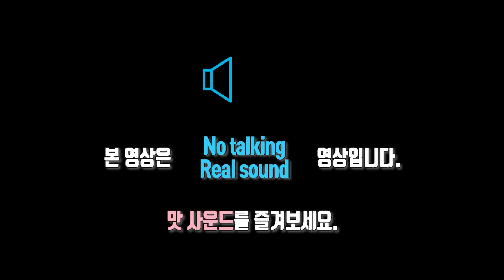먹방창배tv 부대볶음 햄사리 듬뿍 마요소스뿌려서먹으면 jmt 가즈아 mukbang eatingshow koreanfood asmr realsound copy